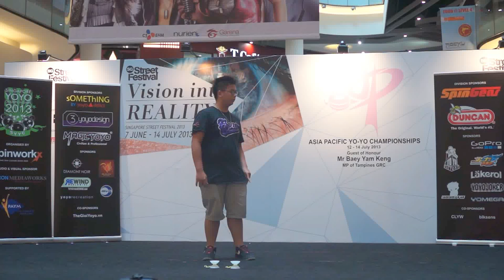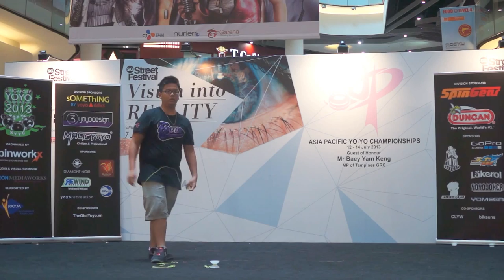TheGioiYoyo Presents: Tran Thanh Phong 4A Prelims Asia Pacific Yo-Yo Championships 2013